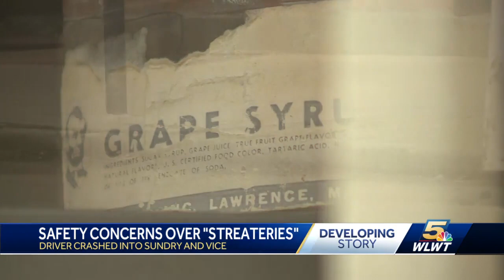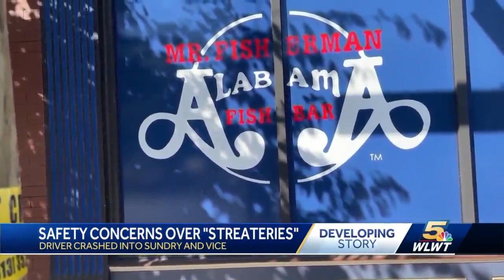Driver crashes into 'streateries' in Over-the-Rhine